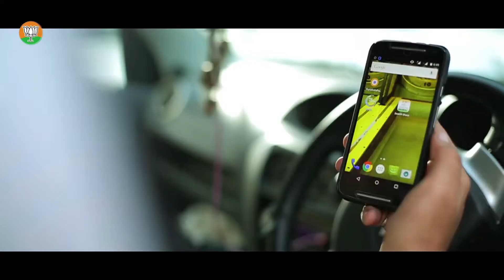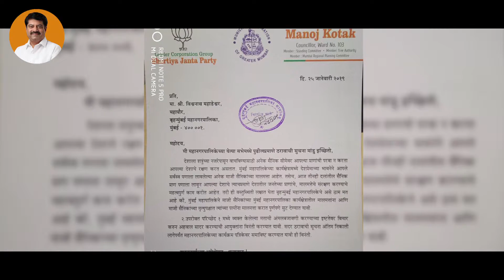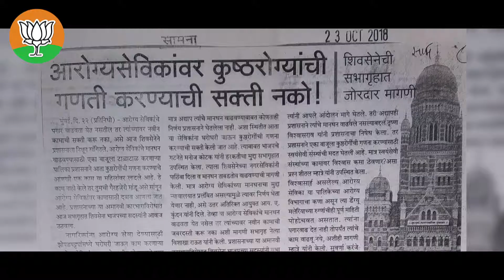Manoj Kotak Documentary